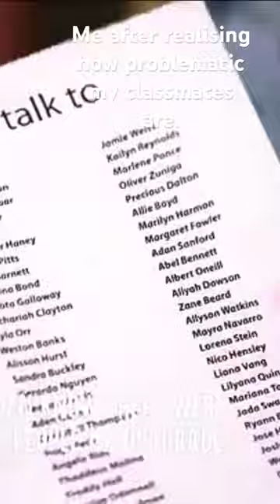Me after realising how problematic my classmates are